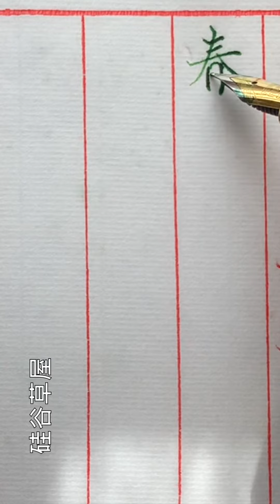【硬筆書寫】帖裡的字並不是每一個字都寫的那麼好 那些不好的要適當加上自己的理解 才會達到事半功倍的效果